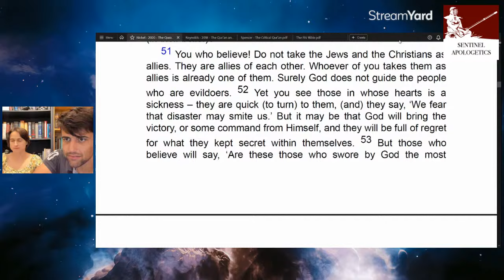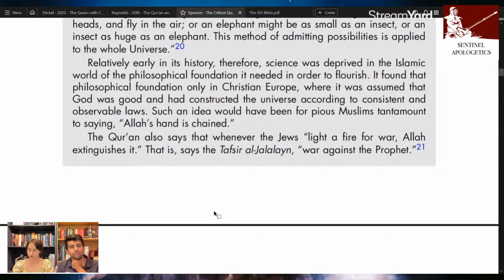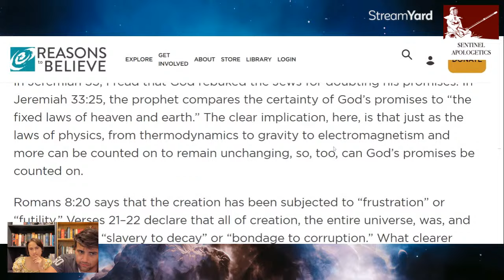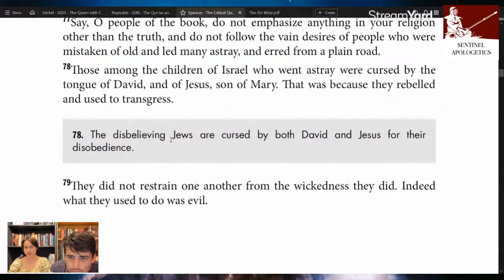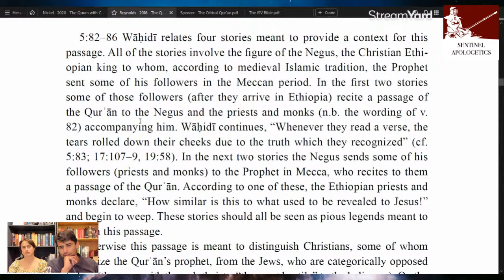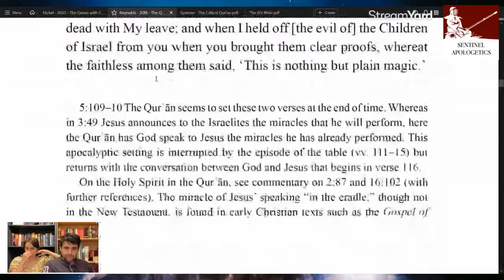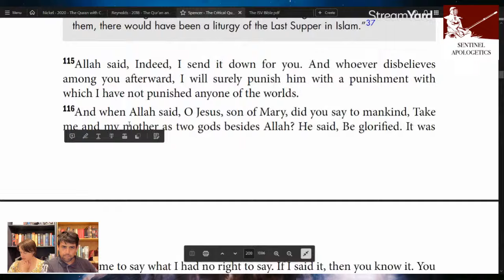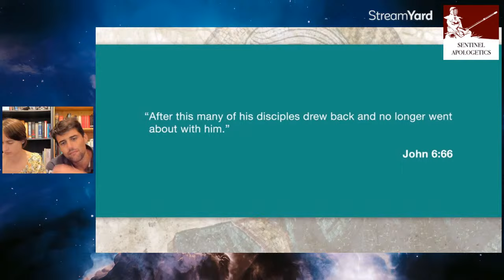Quranic Studies in Light of the Bible - Episode #11